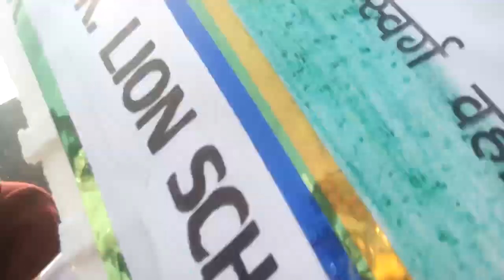K. Lion English School VARANASI Reilly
A rally was organized in the Lion School of which about 300 to 400 children took part in the rally and together with the school teacher and teacher, Pandey students were also included